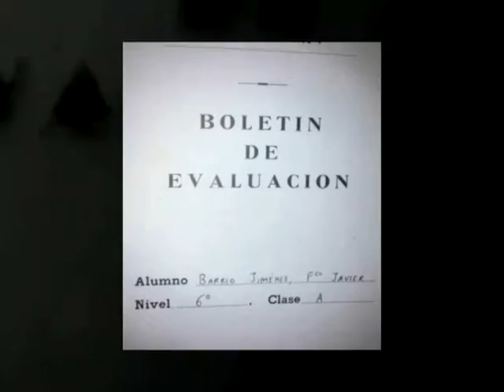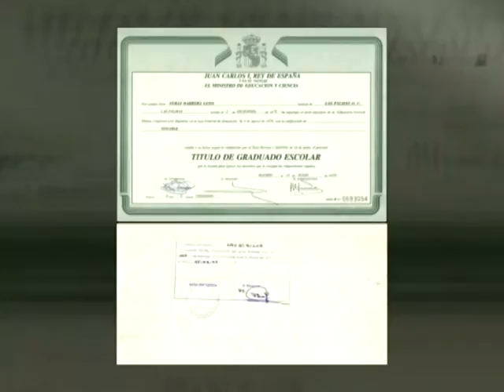FlashBack 2 Return To The School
Remix De Fts Del Cole